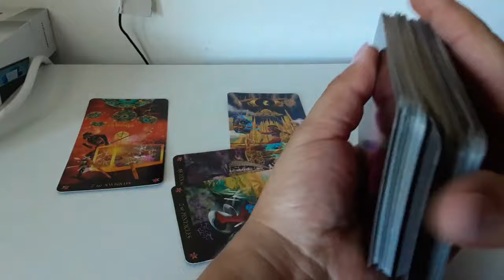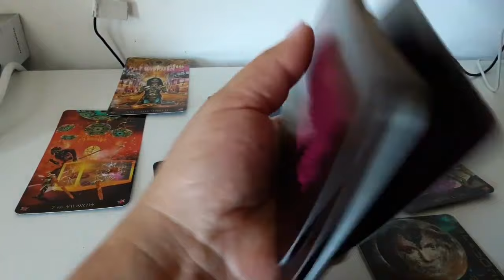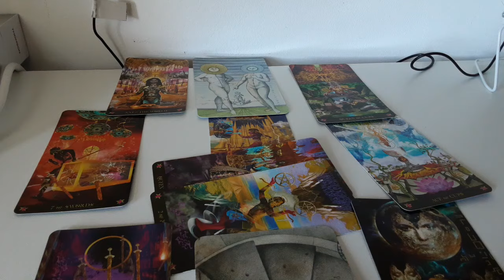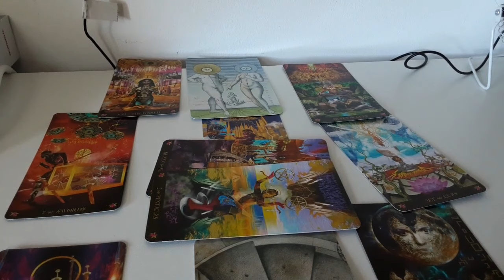Care sunt adevaratele sale intentii acum? (var.1)